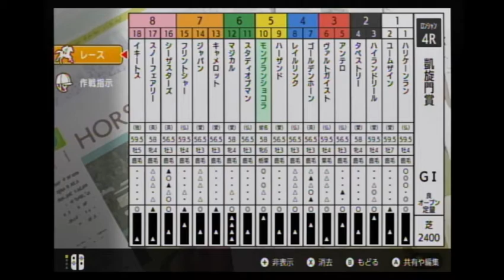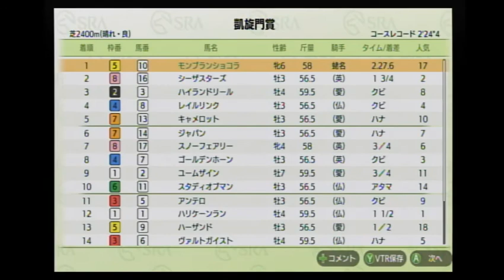【ダビスタ】尾花栃栗毛の仔（激珍）モンブランショコラ 凱旋門賞3連覇 18勝目【スイッチ】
1着　尾花栃栗毛　所有馬　モンブランショコラ